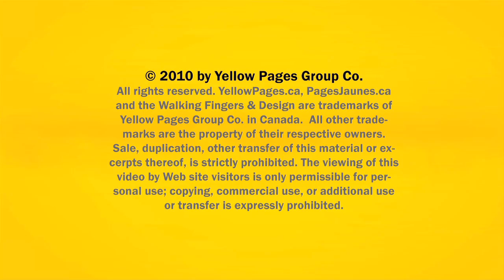Lawyers Financial District Toronto Stein Andrew ON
Stein Andrew located in Financial District Toronto is an excellent choice if you are looking for lawyers or attorney.